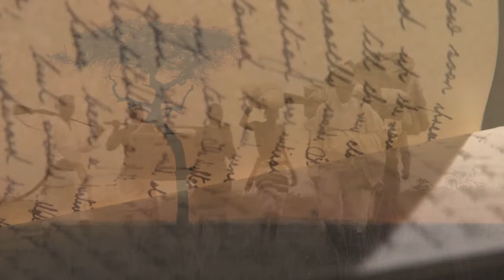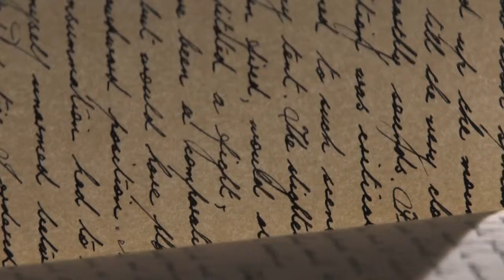Africa's Greatest Explorer Documentary trailer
This is a short trailer for a documentary called Africa's Greatest Explorer, screened on the History Channel. Written, produced and directed by Mike Hacker (Hax) the documentary follows Hax as he follows the footsteps of nineteenth century explorer Joseph Thomson as he explored a route from Mombasa to Lake Victoria, through Maasailand in 1883